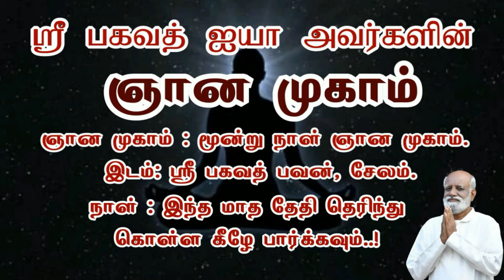பிரச்சனை வரும் விதம் அந்தப் பிரச்சினையை எப்படி எதிர் கொள்ள வேண்டும்